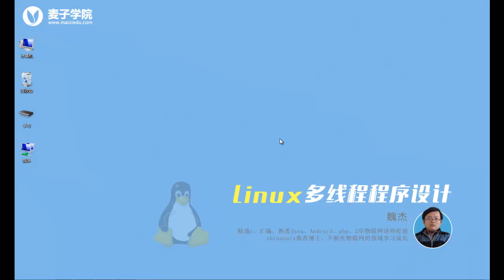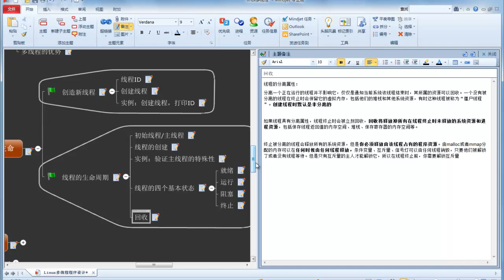Linux多线程编程6 线程状态和回收